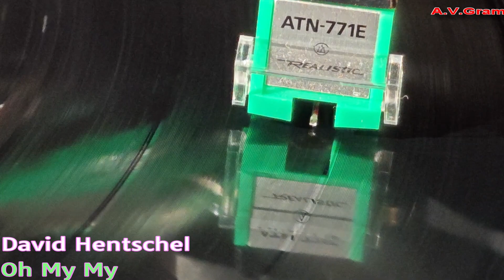David Hentschel - Oh My My /vinyl/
Polydor – 2437 318
Sep 1975
Turntable: Technics SL-1710mk2
Cartridge:  Audio Technica AT71E ATN771E
Phono Amp: Musical Fidelity LX-LPS with MF Upgraded Power Supply
Soundcard: Creative SB1240